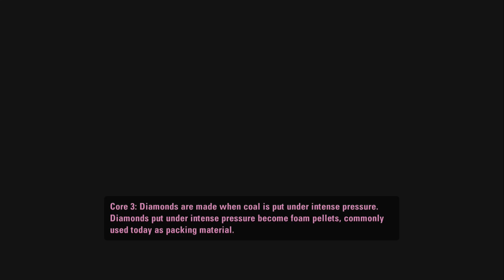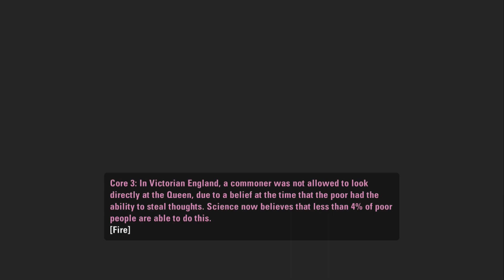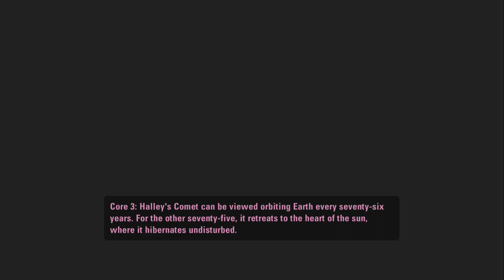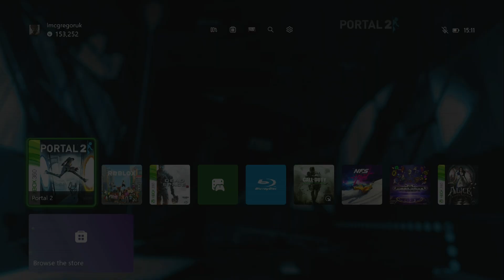Portal 2 Xbox 360 Playthrough Part 4